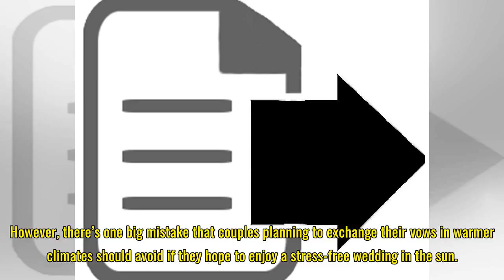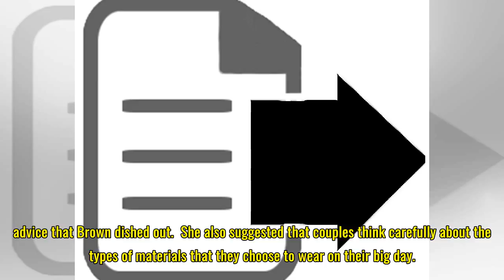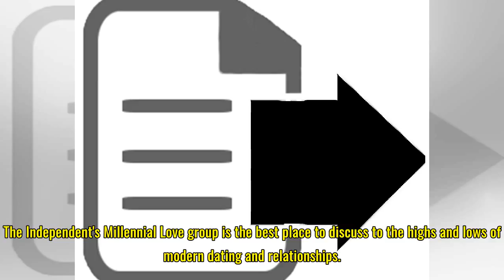The big mistake that couples make when marrying overseas